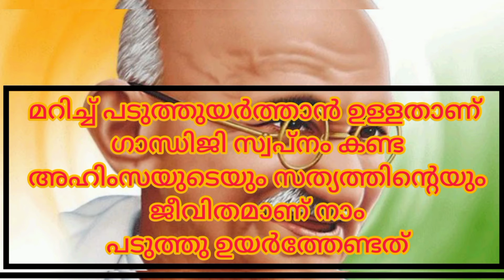GANDI JAYANTHI SIMPLE SPEECH |MUSNI VLOG.....